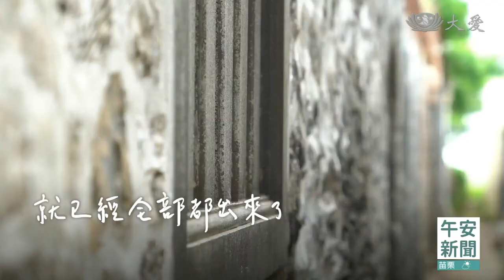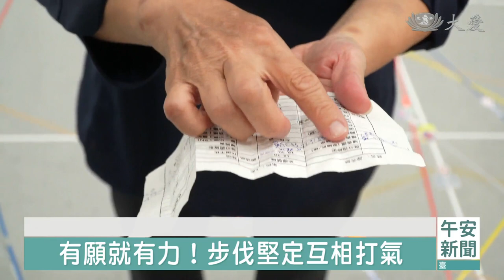菊島跨海參加演繹 11人道心堅定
北區經藏演繹倒數計時，離島澎湖只有11位志工參加演繹，與其他地區相比，參與人數少，但凝聚力特別強。其中一位陳秀戀，因為髖關節退化，手術開刀後行動緩慢，這次入經藏，對她來說其實是很大的動力。陳秀戀說，不知道下一次還能不能參加，不如把握機會，即便痛，即便累，還是要堅持到最後。

慈濟志工 陳秀戀：「澎湖的菩薩們，人本來就少，年齡都比較大一點，扣掉上班的、拚經濟的，能夠出來的，就已經全部都出來了。」

同個動作、姿勢，重複再重複，每次練習至少四小時起跳。

慈濟志工 陳秀戀：「護膝。(可是你不用跪呀。) 可是你一定要護啊，這個護腰一定要護啊，沒有護腰，你看，我本來是站這樣，就會變這樣。」

陳秀戀在心臟開刀後，走路變得緩慢吃力。但九月開始，每一次練習，她準時報到。

慈濟志工 陳秀戀：「因為身體的不適合，我可能下一次，人家要來，我不知道我還能不能來，所以這一次，就像師姊跟我們講的，即使痠，即使痛，即使麻，即使累，就是堅持到最後。」

慈濟志工 蔡麗春：「每一次練完回來，我看她走路那麼吃力，我都會覺得很心疼，但是也是用祝福的心態，上人說的有願有力，她想要做，她就是會全力以赴去做。」

想做，就要做到最好，澎湖今年有11位志工參加演繹，一周兩次彩排，還要跟觀光客搶機票，參加跨海集訓。

慈濟志工 陳秀戀：「澎湖機票真的很難買，加上觀光，我們都要提前一個月講，我們這樣來回一趟機票錢就要三千塊，飛機票錢，我們不要講多，十次來算，我們就要花費交通費三萬。」

慈濟志工 董月春：「我們在那邊，只能練我們自己比較細部的，比如說手語的部分，我們在那邊就練，那來這邊就是跟大家一起配隊形。」

這是菊島的凝聚力，沒有豐沛資源，他們要做自己最有力的後盾。

慈濟志工 蔡麗春：「其實我是等於不請之師，因為我對於經藏這個方面，我其實是滿有興趣的，我所以我會自己可能就是比較認真去學，當地的師姊們她們也不嫌棄，所以我會，我那時候就會自告奮勇來教。」

慈濟志工 陳秀戀：「我們怕忘記，我們沒有跑過地標，還有用鬆緊帶把它縫起來，就把這些，它不抄在手上，但是抄在鬆緊帶上面，要用心啊，不然真的我們怕跟不上。」

手中的紙條，不知道翻閱多少次，斑駁摺痕，是用心的證明，才能成就團體之美。

呂思萱 余國維 蔡秋對 綜合報導